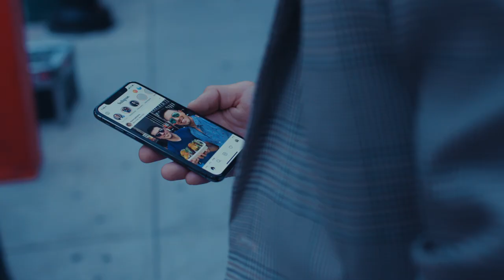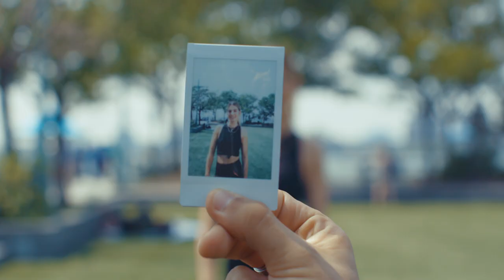Socialyte: Influencers & Marketing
Socialyte is a leading agency that manages top bloggers and lifestyle influencers on Instagram, YouTube and Snapchat.

Conceptualization and Direction: Jake Strasser, Jeff Pinilla, Matt Pourviseh
Directed by: Jeff Pinilla & Matt Pourviseh
Director of Photography: Justin Simpson
Edited: by Jeff Pinilla
VFX: by Mark Koenov